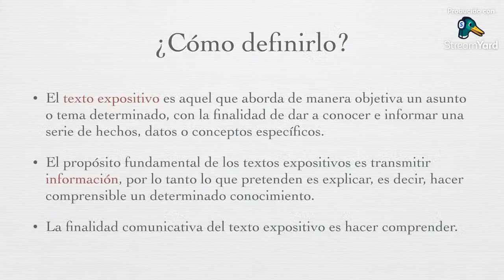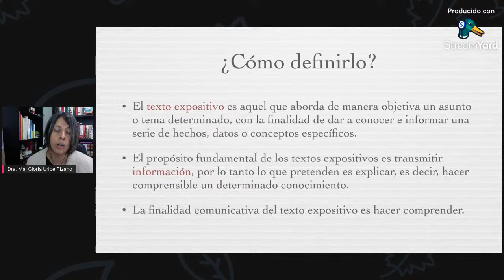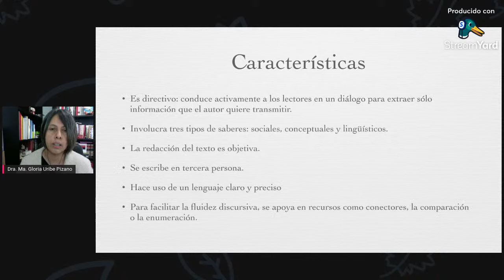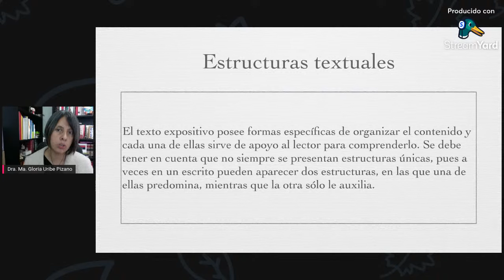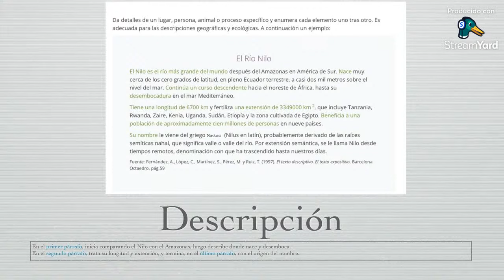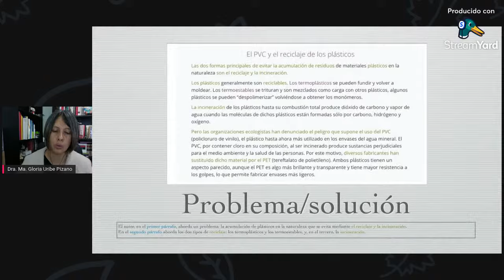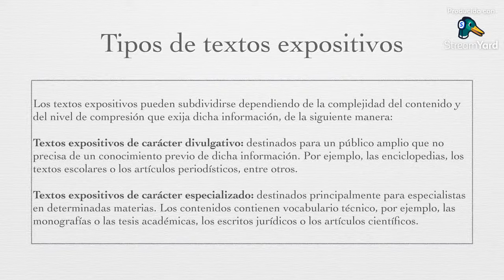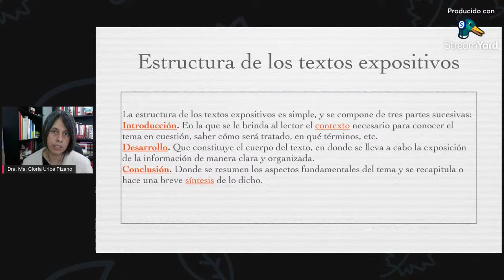Los textos expositivos: Unidad 2 de Lengua española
Videoclase
En esta sesión te explico qué son los textos expositivos o también llamados informativos. Espero quede clara la información. Espero tus preguntas y comentarios.